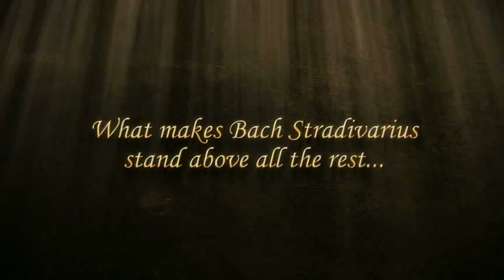Vincent Bach Artisan Trumpet Official Promotional Video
Vincent Bach Artisan Trumpet range official promo video - still the best.